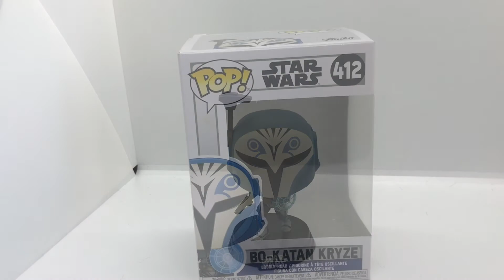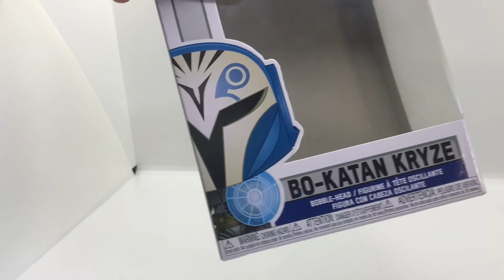Funko Pop Star Wars the Clone Wars Bo-Katan 412